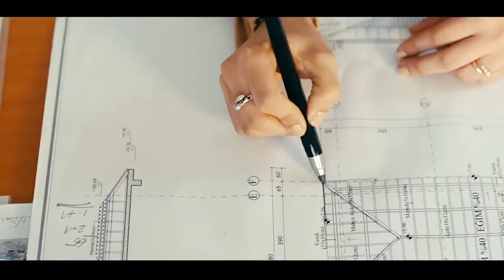Cumhurbaşkanı Ersin Tatar'ın 8 Mart Mesajı